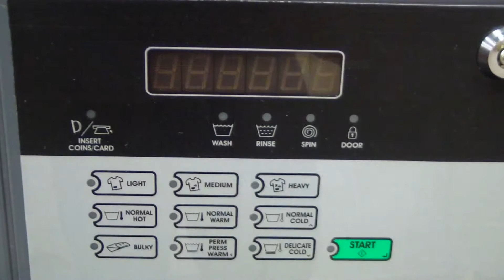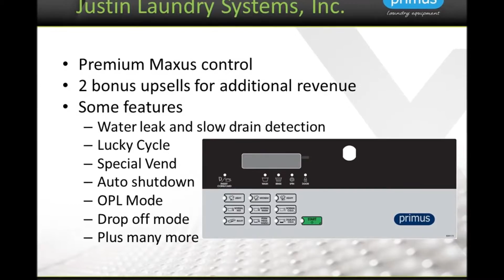Primus Front Load Washer Reviewed by Justin Laundry Systems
A review of the NEW Primus front load washer manufactured by Alliance. Very similar specifications  to Speed Queen and available in exclusive Space Gray type finish. This is one sharp washer!